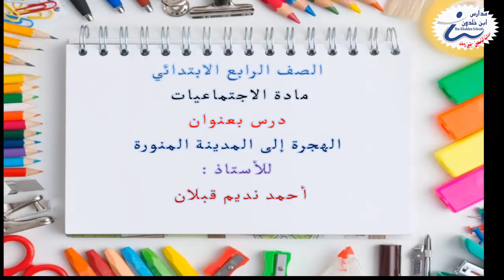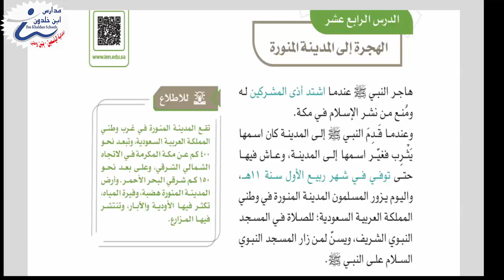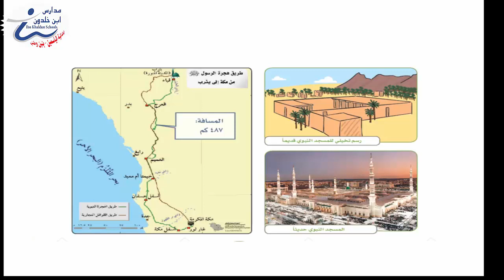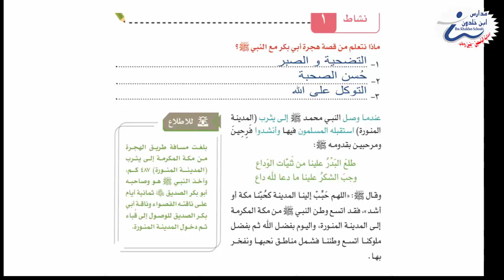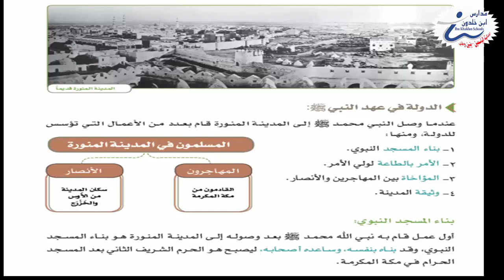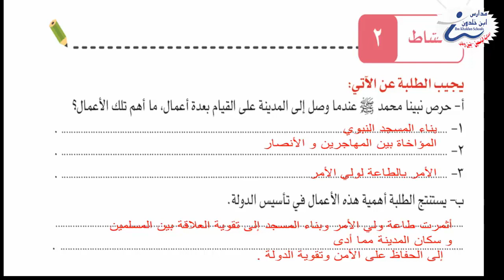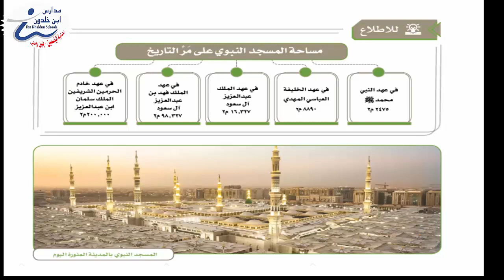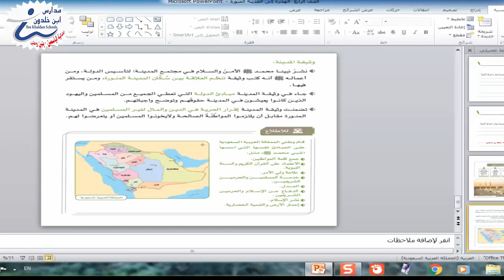رابع اجتماعيات الهجرة إلى المدينة المنورة